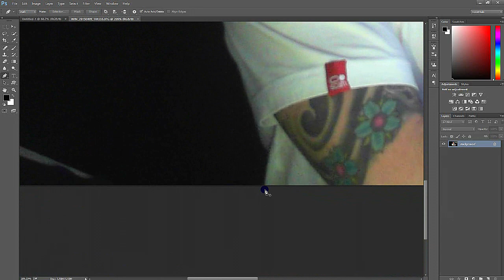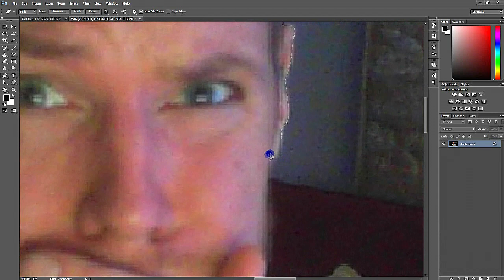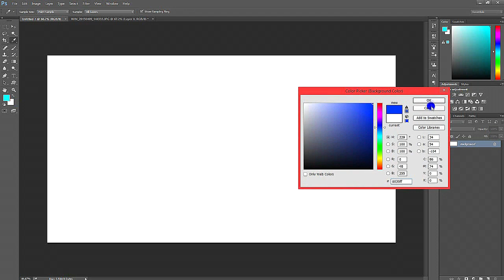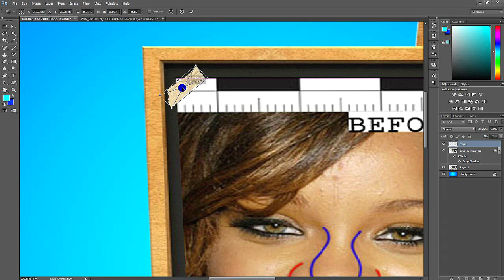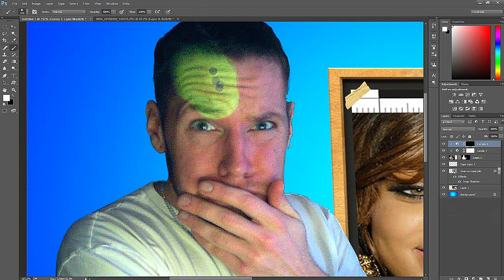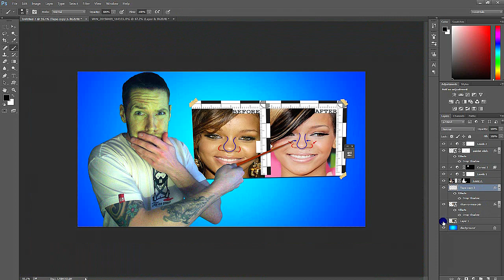Behind the scenes | Operate Now Thumbnail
Just a little video for a few people that asked what i use to do my thumbnails :D Hope you enjoy!